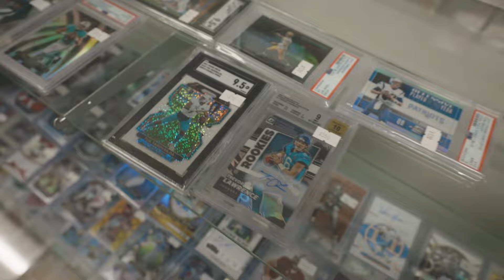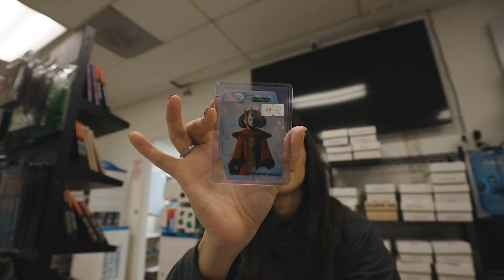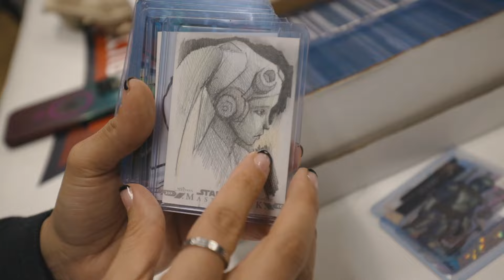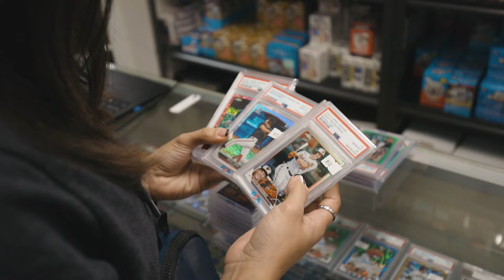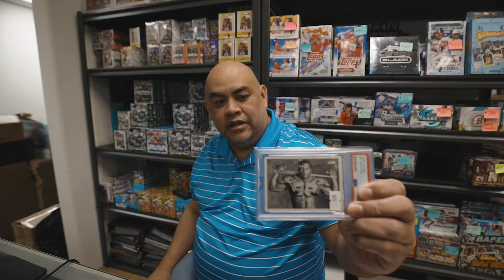Dollar Box Buying at my FIRST Local Card Shop!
Join me at A&N Collectibles in San Dimas, California, my first and favorite local card shop.

In this video we're exploring stores with Aaron & Nick. We learn why they started a local card shop and how they have been a pivotal part of my hobby journey.

Take a look at some of the cards I like to look for and what I'm currently buying!

If you enjoyed this video, please like and follow and comment more card shops we should visit!